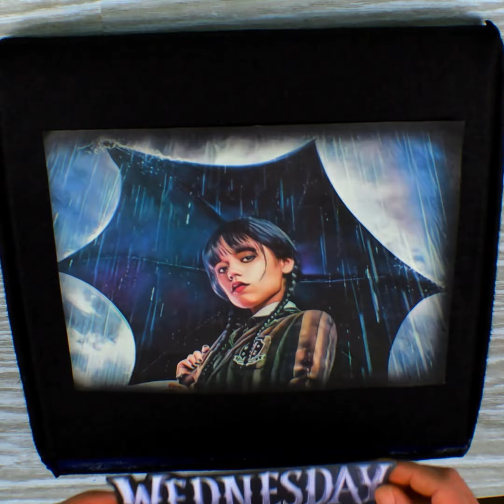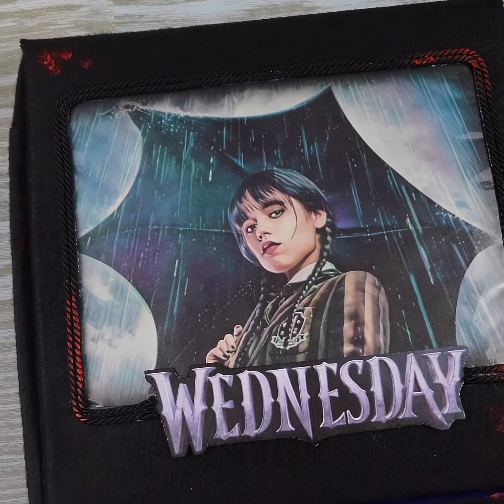Creare box regalo di Mercoledì con un cartone della pizza! 🖤🦇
Vediamo come riciclare un cartone della pizza per ottenere una bellissima box regalo di Mercoledì Addams! 🥰
⚠️ La box sara' piena di fantastici oggetti che creeremo ispirandoci a Mercoledì! 😁🖤